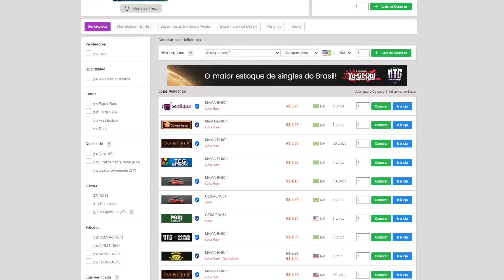O Dark World IMPLACÁVEL!!! - High Rated do Duelingbook